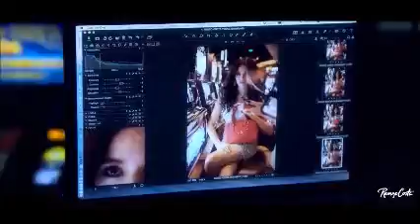Renzo Costa commercial with Marija Shatilo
Renzo Costa commercial video with Marija Shatilo, Las Vegas 2016